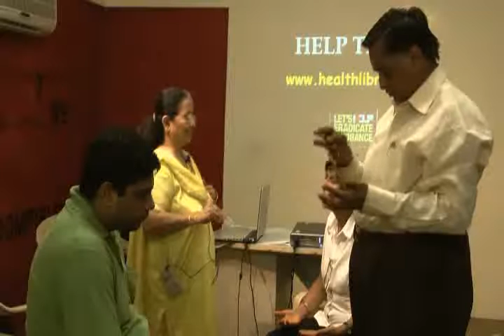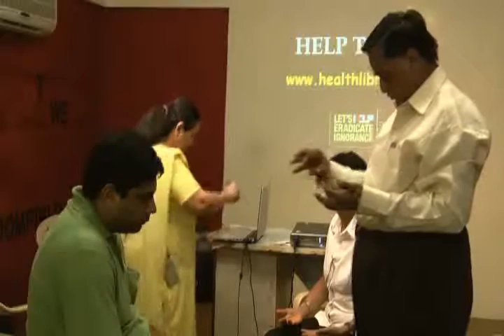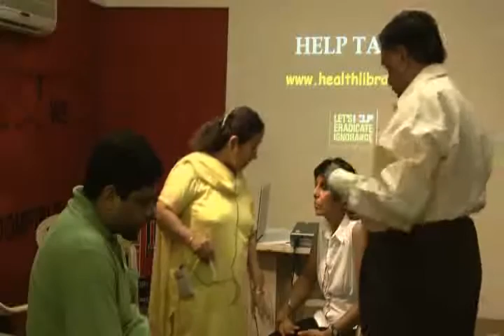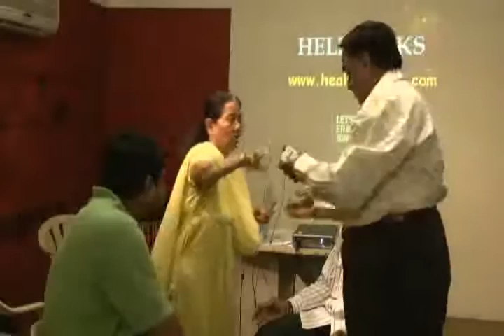Experience Inner Healing Part 3.wmv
This video is a workshop by Mrs.Rashida Dhorajiwala at HELP on 29th June '10 : Topic "Experience Inner Healing". This is part of the HELP Talk series at HELP, Health Education Library for People, the worlds largest free patient education library